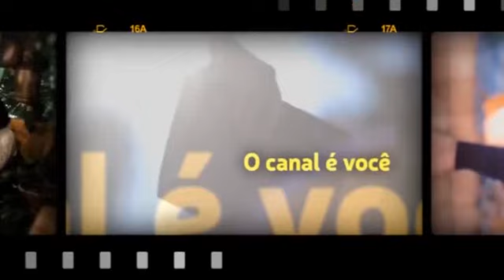Culto doméstico, disciplinas, orações. Caio fala sobre amestramento religiosos dos crentes sem Vida!